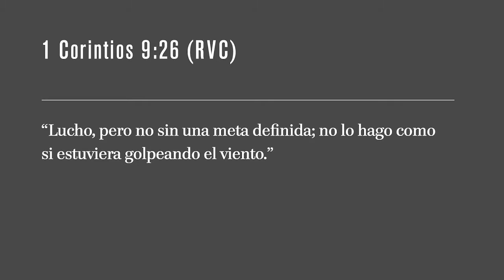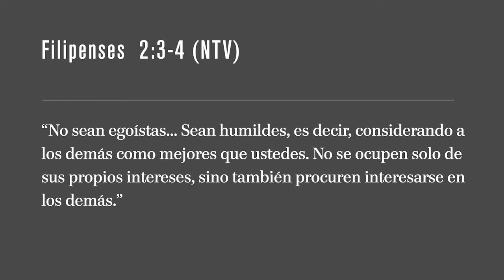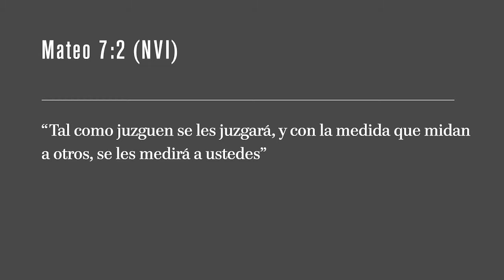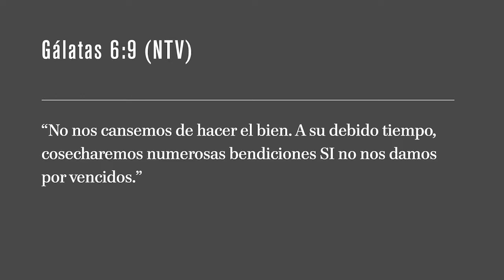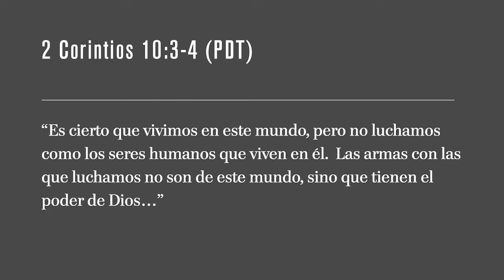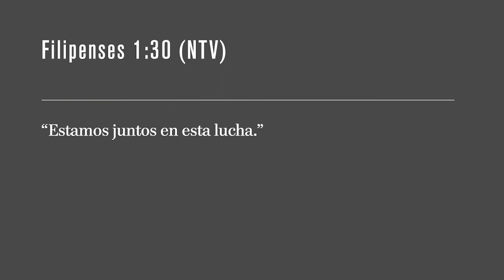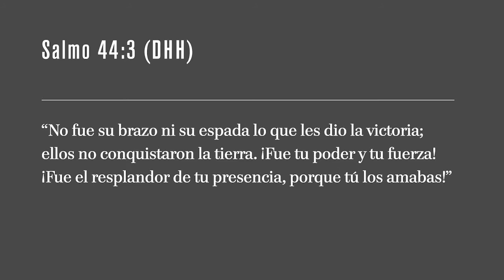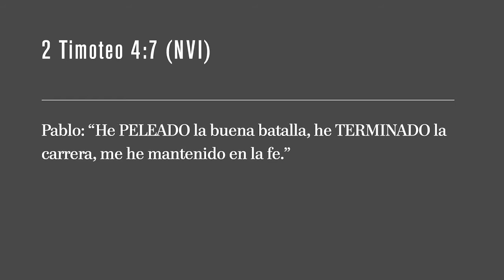Por qué estas Luchando? _ Rick Warren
¿POR QUÉ ESTAS LUCHANDO?
Pastor Rick Warren – Iglesia de Saddleback

“Pelea la buena batalla de la fe.”   1 Timoteo 6:12 (NVI)
“Lucho, pero no sin una meta definida; no lo hago como si estuviera golpeando el viento.”  1 Corintios 9:26 (RVC)

“No luchamos contra enemigos de carne y hueso, sino... contra fuerzas poderosas de este mundo tenebroso y contra espíritus malignos de los lugares celestiales.”        Efesios 6:12 (NTV)

ESTA GUERRA ES ENTRE MI VIEJA NATURALEZA Y MI NUEVA NATURALEZA
“En mi interior [nueva naturaleza] yo estoy de acuerdo con la ley de Dios. Pero veo que aunque mi mente la acepta, en mi cuerpo [vieja naturaleza] hay otra ley que lucha contra la ley de Dios. Esa otra ley es la ley que impone el pecado. Esa ley vive en mi cuerpo y me hace prisionero del pecado” Rom. 7:22-23 (PDT)

3 BATALLAS QUE ENFRENTARÁS

LA BATALLA ENTRE EL EGOÍSMO Y EL ALTRUISMO“¿De dónde vienen todos los conflictos y peleas que hay entre ustedes? Vienen de ustedes mismos, de sus deseos egoístas que siempre están librando una guerra en su interior... Por eso discuten y pelean. No consiguen lo que quieren porque no se lo piden a Dios.”   Santiago 4:1-2a (PDT)“No sean egoístas... Sean humildes, es decir, considerando a los demás como mejores que ustedes. No se ocupen solo de sus propios intereses, sino también procuren interesarse en los demás.” Filipenses  2:3-4 (NTV)

LA BATALLA ENTRE EL PERDÓN y LA AMARGURA“Tengan cuidado… no dejen brotar ninguna raíz de amargura, pues podría estorbarles y hacer que muchos se contaminen con ella.” Heb. 12:15 (RVC) “Si se enojan, no pequen. No dejen que el sol se ponga estando aún enojados.”        Efesios 4:26 (NVI) “Tal como juzguen se les juzgará, y con la medida que midan a otros, se les medirá a ustedes”      Mateo 7:2 (NVI) “Somos más que vencedores por medio de aquel que nos amó”        Romanos 8:37 (NIV)

LA BATALLA ENTRE LO QUE Es fácil y lo correcto“Porque ésta desea lo que es contrario al Espíritu, y el Espíritu desea lo que es contrario a ella. Los dos se oponen entre sí, de modo que ustedes no pueden hacer lo que quieren.”    Gálatas 5:17 (NVI) “No nos cansemos de hacer el bien. A su debido tiempo, cosecharemos numerosas bendiciones SI no nos damos por vencidos.” Gálatas 6:9 (NTV)

     La batalla es a menudo: CORTO PLAZO vs LARGO PLAZO

LAS ARMAS QUE GANAN

“Es cierto que vivimos en este mundo, pero no luchamos como los seres humanos que viven en él.  Las armas con las que luchamos no son de este mundo, sino que tienen el poder de Dios…”  2 Corintios 10:3-4 (PDT)

ARMA SECRETA: ¡OBTÉN FE DE LA PALABRA DE DIOS!“Levanten el escudo de la fe para detener las flechas encendidas del diablo.”           Efesios 6:16 (NTV) “La fe proviene del oír, y el oír proviene de la palabra de Dios. ”        Romanos 10:17 (RVC)“Pónganse la salvación como casco y tomen la espada del Espíritu, la cual es la palabra de Dios.”    Efesios 6:17 (NTV)

ARMA SECRETA: ¡OBTÉN APOYO DEL PUEBLO DE DIOS!“Estamos juntos en esta lucha.”    Filipenses 1:30 (NTV)“Algunos están faltando a las reuniones, y eso no está bien. Reunámonos para animarnos unos a otros.”    Hebreos 10:25 (PDT)“Una sola persona puede ser vencida, pero dos ya pueden defenderse; y si tres unen sus fuerzas, ya no es fácil derrotarlas.” Eclesiastés  4:12 (TLA)

ARMA SECRETA: ¡OBTÉN PODER DEL ESPÍRITU DE DIOS!“Ustedes pertenecen a Dios... el Espíritu que vive en ustedes es más poderoso que el espíritu que vive en el mundo.” 1 Juan 4:4 (NVI) “No fue su brazo ni su espada lo que les dio la victoria; ellos no conquistaron la tierra. ¡Fue tu poder y tu fuerza! ¡Fue el resplandor de tu presencia, porque tú los amabas!”     Salmo 44:3 (DHH)“Oren en el Espíritu en todo momento y en toda ocasión...” Efesios 6:18 (NTV) “Pónganse todas las piezas de la armadura de Dios para poder resistir al enemigo en el tiempo del mal. Así, después de la batalla, todavía seguirán de pie, firmes.”         Efesios 6:13 (NTV) “Utilicen la salvación como casco protector...”  Efesios 6:17 (PDT) “Todo hijo de Dios vence a este mundo de maldad, y logramos esa victoria por medio de nuestra fe. ¿Y quién puede ganar esta batalla contra el mundo? Únicamente los que creen que Jesús es el Hijo de Dios.”  1 Juan 5:4-5 (NTV)

El epitafio de una vida bien vivida es:

Pablo: “He PELEADO la buena batalla, he TERMINADO la carrera,             me he mantenido en la fe.”   2 Timoteo 4:7 (NVI)

Pinterest.com/SaddlebackEspañol